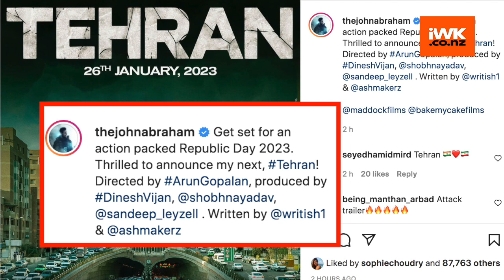John Abraham announces new film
Bollywood's action hero John Abraham has joined hands with producer Dinesh Vijan for the first time for an upcoming action thriller christened 'Tehran'.